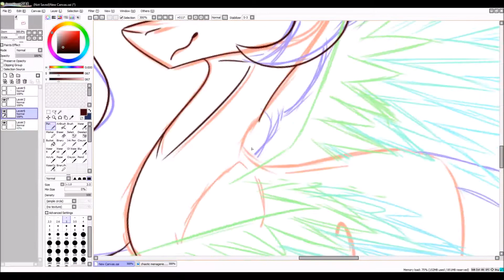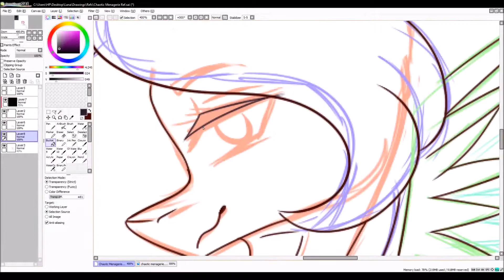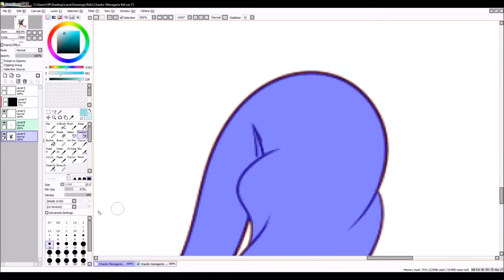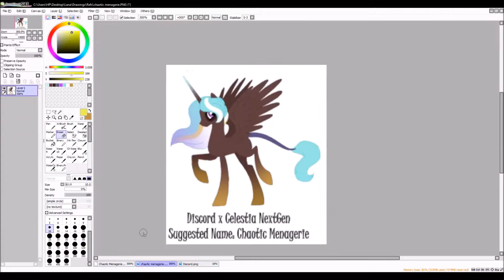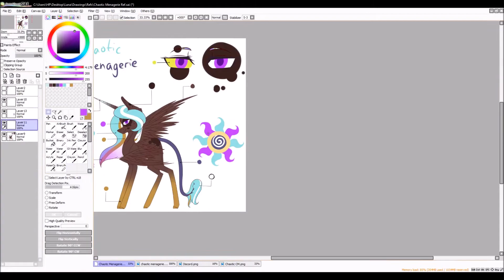[MLP SPEEDPAINT (OC REF)] Chaotic Menagerie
Adopted by CEAdopts on DeviantArt

Sofftware used:
To draw: Pain Tool SAI
To record: OBS
To edit: Windows Movie Maker

Tablet: Wacom Intuos Draw S